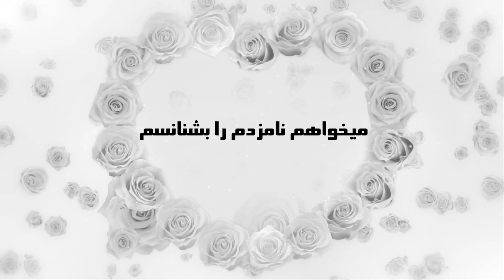بزرگترین اشتباه دوره نامزدی | شرف الدین عظیمی The Biggest Mistake Engaged Couples Make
Other available services are including Face to Face & ONLINE counselling, recent useful updated psychology researches’ content, & participation in seminars, workshops and trainings which are run by Mr. Azimi!
| Official WhatsApp, Imo, Viber | (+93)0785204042